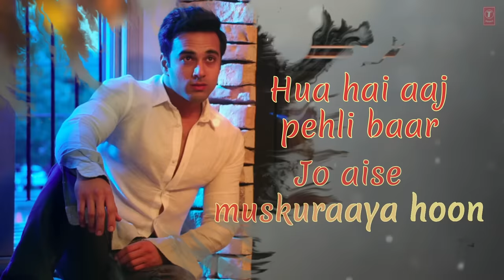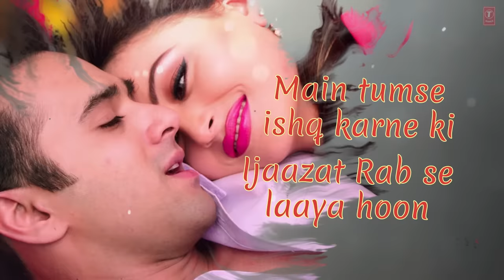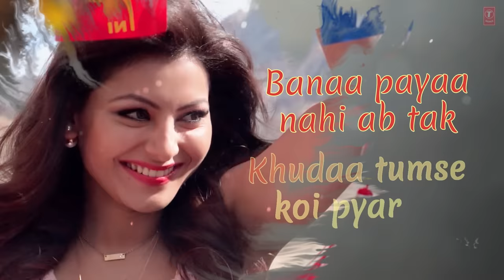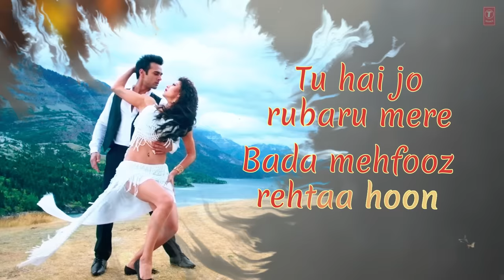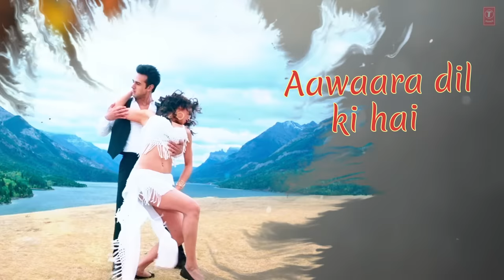HUA HAIN AAJ PEHLI BAAR (Lyrical)| SANAM RE | Pulkit Samrat, Urvashi Rautela | Divya Khosla Kumar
Presenting Hua Hain Aaj Pehli Baar LYRICAL Video Song from movie SANAM RE starring Pulkit Samrat, Urvashi Rautela, Yami Gautam, Rishi Kapoor in lead roles, the movie is directed by Divya Khosla Kumar. The song Hua Hain Aaj Pehli Baar is sung by Amaal Mallik, Armaan Malik & Palak Muchhal, in the composition of Amaal Mallik & lyrics by Manoj Yadav.

Song - HUA HAIN AAJ PEHLI BAAR
Singers - Amaal Mallik Feat. Armaan Malik & Palak Muchhal
Song Mixed & Mastered by - Eric Pillai at Future Sound Of Bombay. Assit Mix Engineers - Michael Pillai , Lucky.

Music Team -
Live Rhythms Arranged & Performed by - Dipesh Varma
Vocals Recorded by - Surajit Ghosh at T-Series Studios.
Live Instruments recorded by - Benvin Fernandes & Aslam Khan at Audio Slam Studios.

Set "Hua Hain Aaj Pehli Baar" as your caller tune - sms SANAM24 To 54646
Set "Hua Hain Aaj Pehli Baar - Zameen Se Aasma Tak " as your caller tune - sms SANAM25 To 54646
Set "Hua Hain Aaj Pehli Baar - Main Likhdu Aasma" as your caller tune - sms SANAM26 To 54646
Set "Hua Hain Aaj Pehli Baar - Tu Hai Jo Ru-Ba-Ru" as your caller tune - sms SANAM27 To 54646
Set "Hua Hain Aaj Pehli Baar - Zameen Se Aasma Tak (Duet)" as your caller tune - sms SANAM28 To 54646

Operator Codes :

1. Hua Hain Aaj Pehli Baar

2. Hua Hain Aaj Pehli Baar - Zameen Se Aasma Tak

3. Hua Hain Aaj Pehli Baar - Main Likhdu Aasma

4. Hua Hain Aaj Pehli Baar - Tu Hai Jo Ru-Ba-Ru